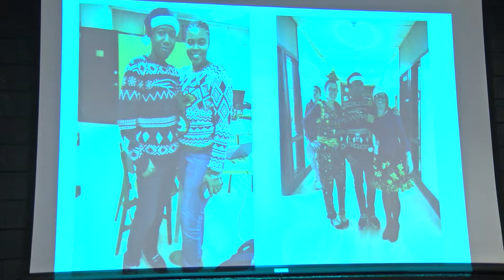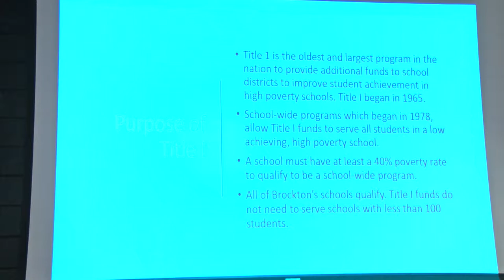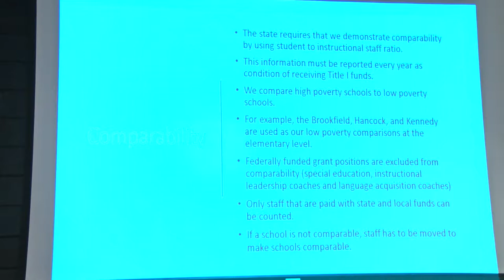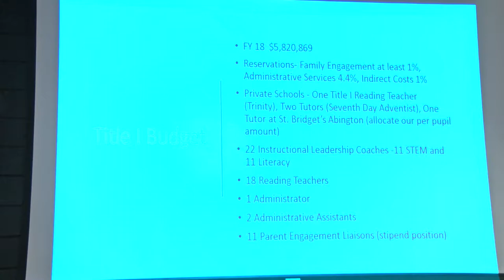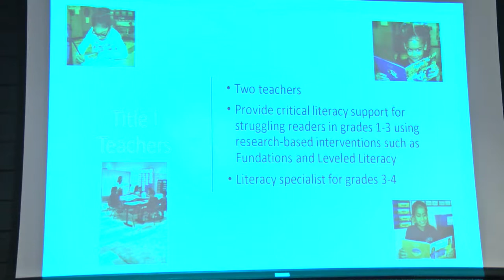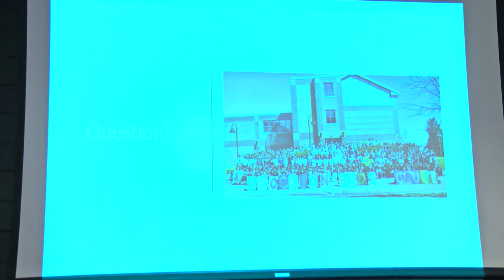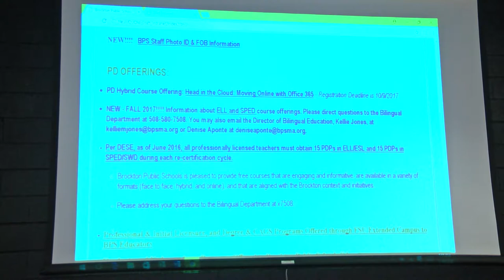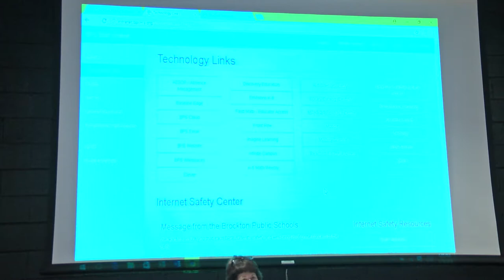Brockton School Committee Meeting 1-16-18